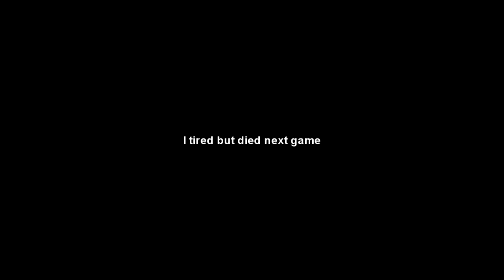Playing 3 fnaf games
Here I play 3 Five Nights at Freddy's Fan games, there pretty fun

also new intro

1 like 1 cookie